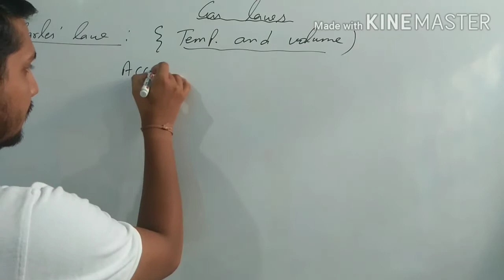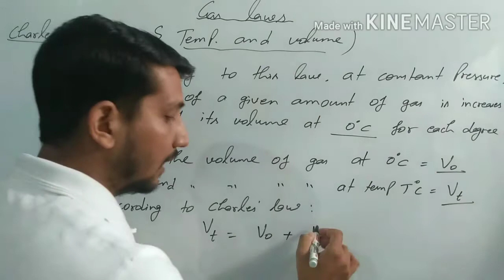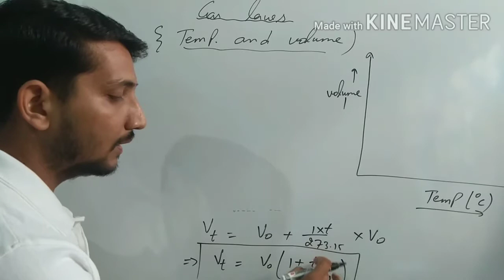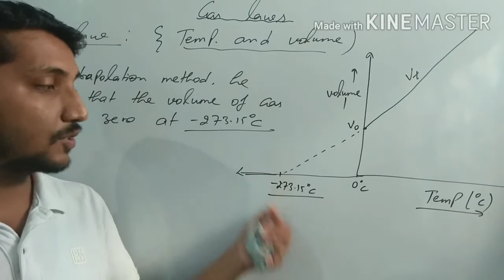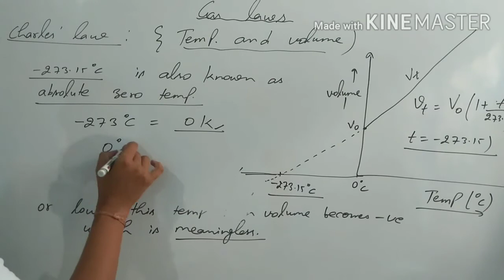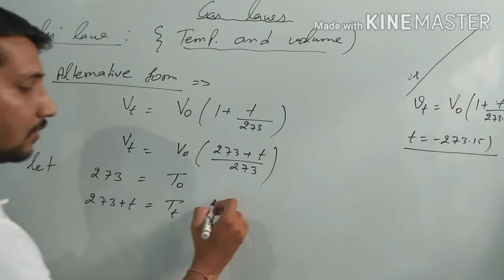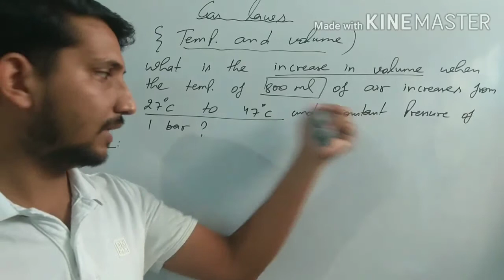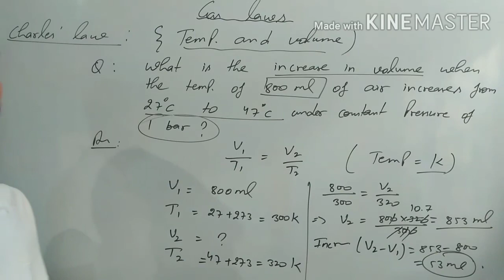Gas Laws : Charles' Law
Temperature - volume relationship
Derivation of Charles' law
Graphical representation